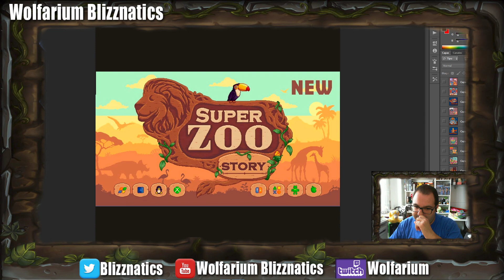SUPER ZOO STORY OPEN WORLD BASADO EN STARDEW VALLEY ANIMALES DINOSAURIOS CRAFTEOS CATACUMBAS SOCIAL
Hago Directos en Twitch normalmente sobre las 22h hora española:
Voy avisando los directos en Twitter

Los juegos que compres con este enlace apoyaran a Wolfarium Blizznatics, será de gran ayuda para continuar creciendo. ¡GRACIAS!

SUPER ZOO STORY OPEN WORLD BASADO EN STARDEW VALLEY ANIMALES DINOSAURIOS CRAFTEOS CATACUMBAS SOCIAL Gameplay en español. Wolfarium Blizznatics

Jurassic World Evolution es una maravilla a unos niveles que no esperaba. En el lanzamiento del juego estuve viendo gameplays pero no me avancé a jugarlo hasta más tarde y uff, si eres un poco fan de los dinosaurios, de parque jurásico, de las pelis, este juego te va a encantar. Poder gestionar tu parque de dinosaurios teniendo en cuenta genética, economía, clima, posibles fallos en el parque... En serio, merece mucho la pena. Espero que disfrutéis con mi serie de dinosaurios en Jurassic World Evolution.

Minecraft Supervivencia y construcciones. No sé qué tendrá Minecraft que nos atrapa en su mundo, tenemos tanto por hacer y jugar de mil maneras que quizás por eso mola tanto. Inspirado por ElRichMC, Tonacho, Alexelxapo, me metí en este mundo, luego conoces a Ilmango, Xisumavoid, Mumbo Jumbo, y te vuelves loco con las cosas que hacen. Espero que os gusten mis series que voy haciendo con ilusión avanzando como buenamente puedo xD.

Hytale noticias en español por Wolfarium Blizznatics, publicaré videos con noticias, novedades y curiosidades de Hytale en cuanto las tenga, ya sea por acceso de prensa o por publicaciones encontradas en las redes sociales de Hytale.

*Configuración PC:

-Procesador: Intel i7 6700 4Ghz (Skylake)
-Placa Base: Asrock Z170 PRO4S ATZ LGA1151
-Memoria Ram: Kingston 16GB DDR4 2133MH HyperX Fury
-Gráfica: Gigabyte NVIDIA GTX 1060 WF2 OC 6GB DDR5
-Fuente: Corsair VS650 650w
-Caja ATX: NOX Coolbay ZX
-HDD: Seagate 1TB 7200rpm 64MB Sata3